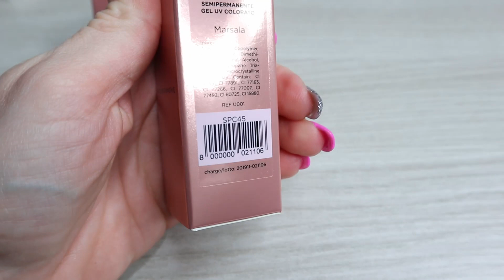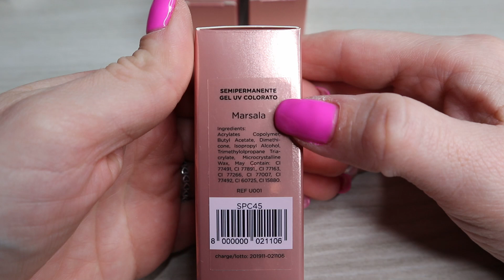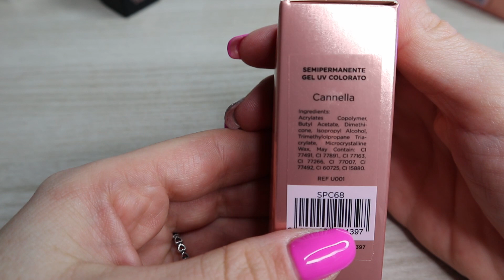ACQUISTI PASSIONE UNGHIE DI OTTOBRE CON DELLE NOVITA' 😍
ciao a tutti...eccoci con l'ordine di ottobre di passione unghie con delle novità stupende.